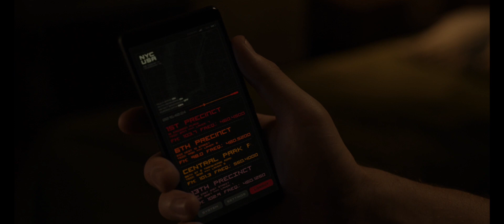Spider-man finale swing